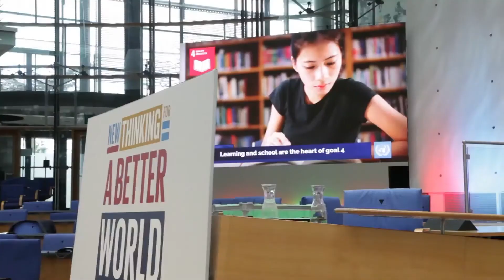Communication on Sustainable Development Goals is key to make them happen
"The more we communicate about the Sustainable Development Goals (SDGs), the more they will ensure that it is implemented" says Cristina Gallach, Head of UN Department of Public Information at Bonn's Festival of Ideas.